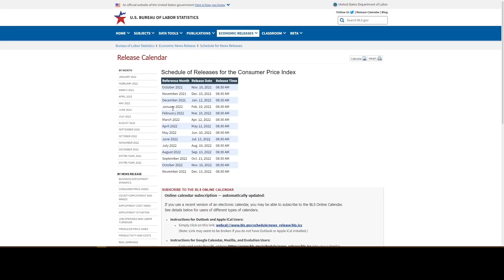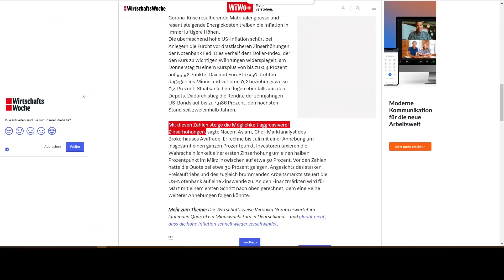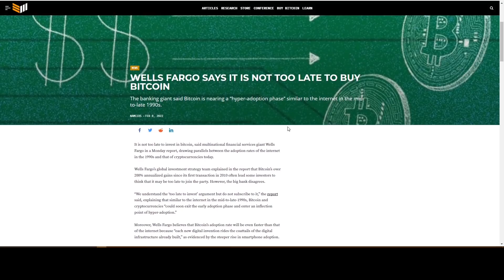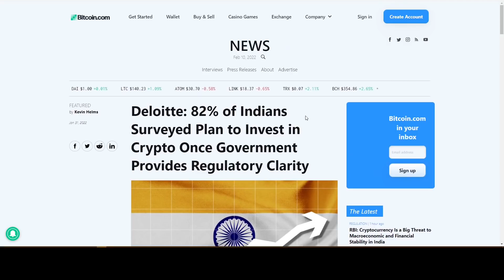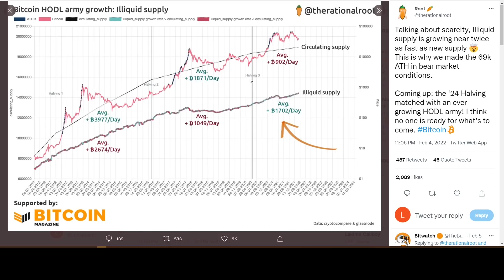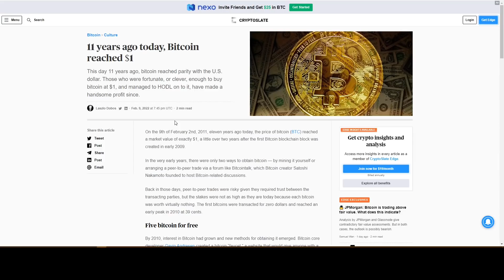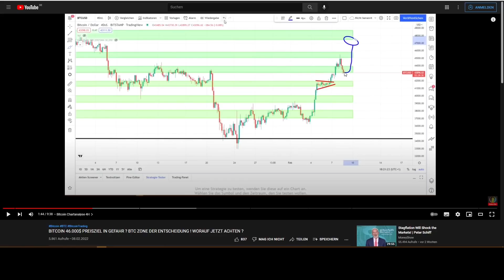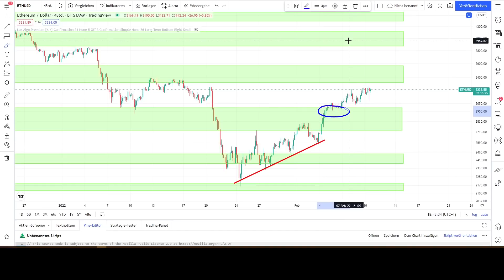US-INFLATION ERREICHT 40 JAHRESHOCH ! FED VERSCHÄRFT ZINSERHÖHUNGEN ? GEFAHR FÜR BITCOIN ?